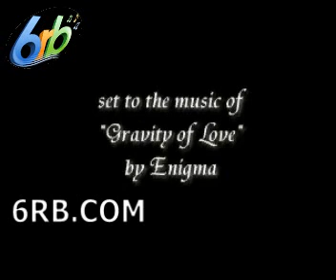final fantasy 8-Enigma-Gravity of Love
Enigma-Gravity of Love